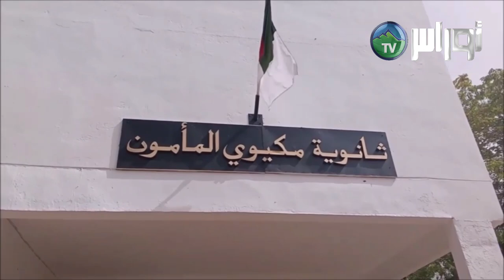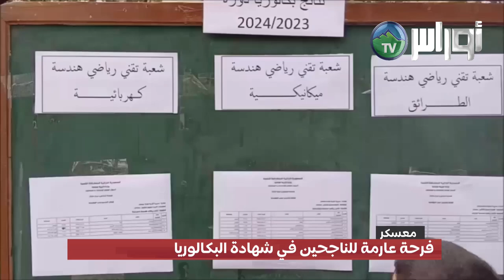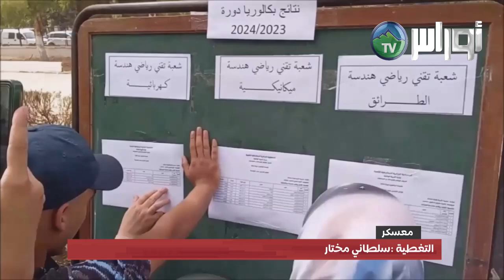فرحة عارمة للناجحين في شهادة البكالوريا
فرحة عارمة للناجحين في البكالوريا بمعسكر
تغطية سلطاني مختار